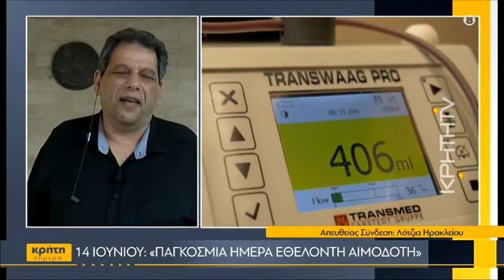14 Ιουνίου: Παγκόσμια Ημέρα Εθελοντή Αιμοδότη